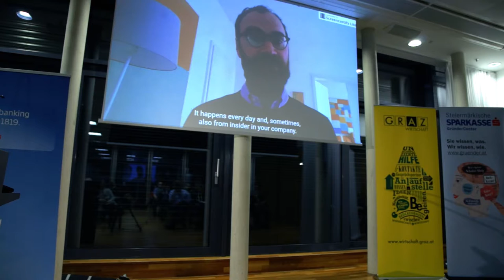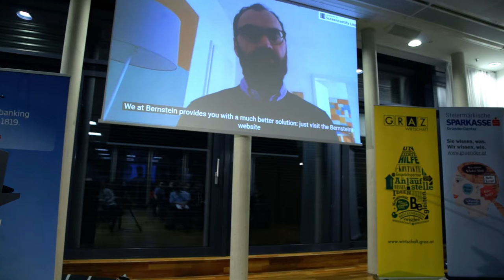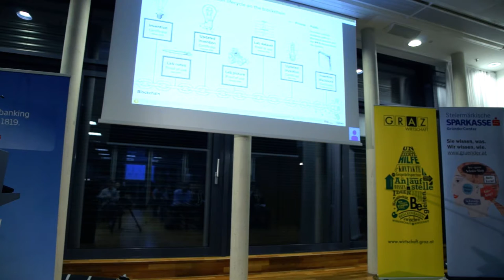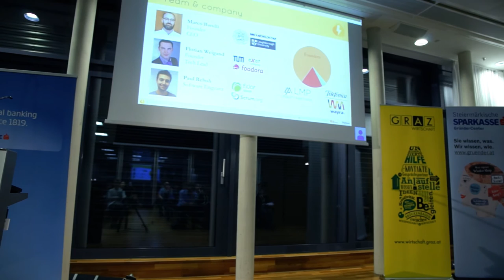Top 20 - Finalist Pitch: Bernstein (Winner - Runner-Up)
Bernstein is about to revolutionize the IP / patent market, where someones development can be securely documented before publication, avoiding patent trolling. They won one of the three Runner-Up prices of 1670 € and received it directly in Bitcoin.
Presented by Marco Barulli